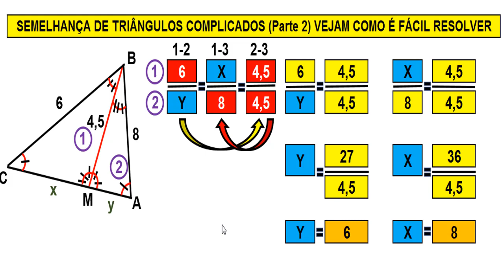SEMELHANÇA DE TRIÂNGULOS COMPLICADOS (Parte 2) VEJAM COMO É FÁCIL RESOLVER | Eng. CarlosRods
Neste vídeo, vou ensinar uma maneira fácil de semelhança de triângulos complicados que vai facilitar  vida de vocês.SEMELHANÇA DE TRIÂNGULOS COMPLICADOS (Parte 2) VEJAM COMO É FÁCIL RESOLVER | Eng. CarlosRods